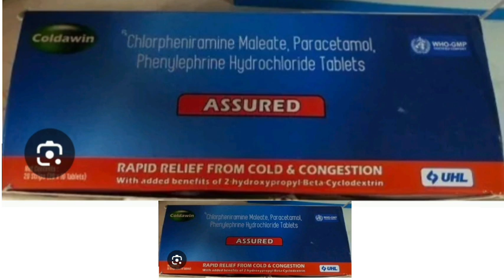ASSURED Tablets Chlorpheniramine Maleate, Paracetamol, Phenylephrine Hydrochloride Tablets